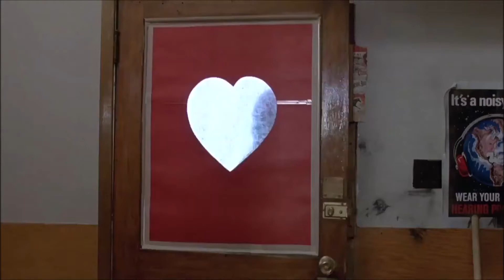My Bloody Valentine(1981): The town celebrates Valentines Day.(Part 3)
Directed by George Mihalka

Produced by John Dunning, André Link, Stephen Miller

Screenplay by John Beaird

Story by Stephen Miller

Starring: Paul Kelman, Lori Hallier, Neil Affleck ,Don Francks ,Cynthia Dale ,Alf Humphreys ,Keith Knight, Patricia Hamilton

Cinematography: Rodney Gibbons

Edited by Gérald Vansier and Rit Wallis

Production
company:
Canadian Film Development Corporation, Secret Film Company

Running time: 93 minutes

Country: Canada

Language: English